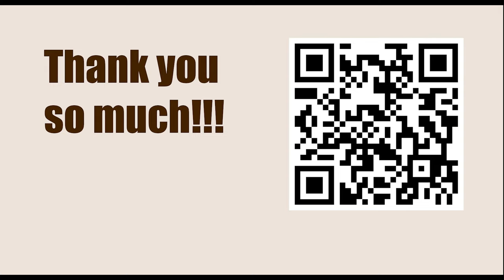Fifty (50) Chess Mate Patterns